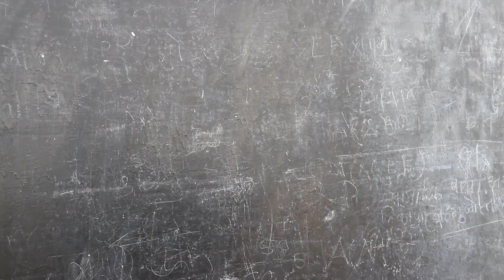How to make Electric Hand Dryer Machine | Science Projects DIY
this video is about science project how to make science projects hand dryer machine electric hand dryers machine at home if you want to make science project then this video video is for you | DIY at home amazing science projects and experiments how to make hand dryer machine how to make electric hand dryer drayar in this winter make your own hand dryers machine/ room heater